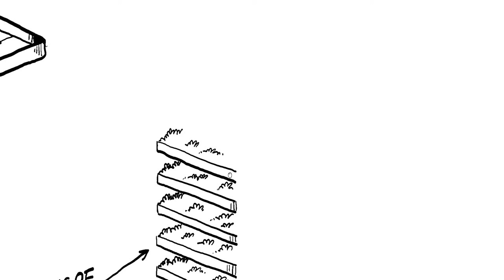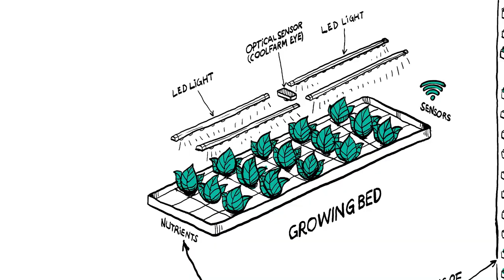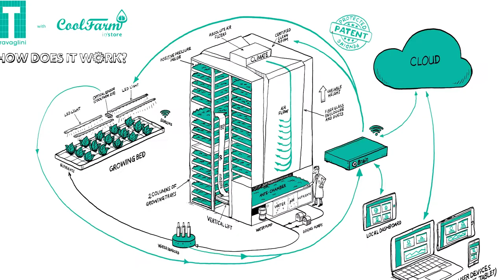Travaglini with CoolFarm Instore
Creativity & Experience

CoolFarm in/store is an intelligent and vertical growing system aimed at local and ultra-local vegetable production. It’s built around one vertical lift, with two columns of movable hydroponic growing beds, a fertigation system, top-notch sensors and LED lights. The system is tightly sealed and all contact with the exterior is made through an ante-chamber. All this is controlled by CoolFarm in/control, the indoor farming award-winning control system.

Working close with the food industry since 1950, Travaglini S.p.A. has an enormous experience in clean room technology, with rigorous and energy efficient climate control. This joint effort results in a certified clean room, which is probably the world’s most advanced vegetable growing chamber. This system is completely modular, both vertically and horizontally, providing a quick Return of Investment (RoI).